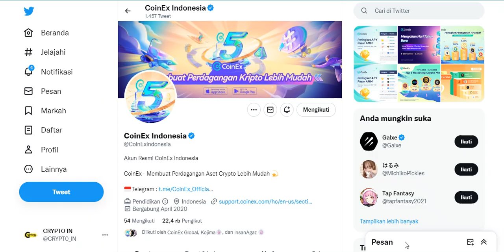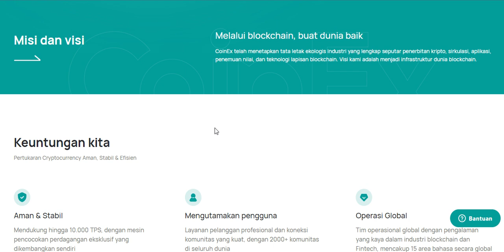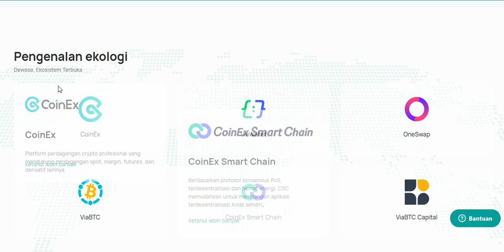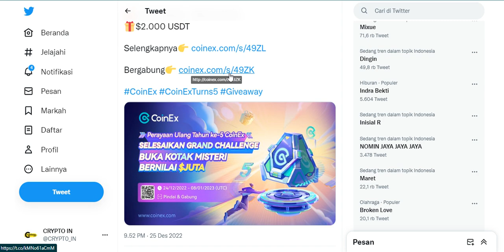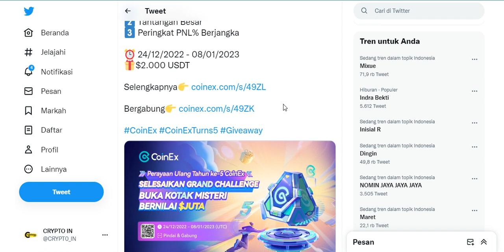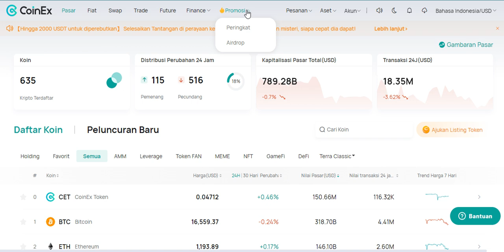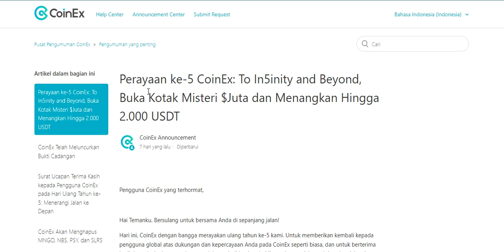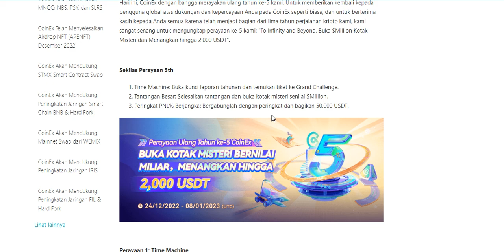ULTAH KE-5 CoinEx BAGI RIBUAN DOLLAR BUAT KALIAN.!!! GASSSKEEEEENNN